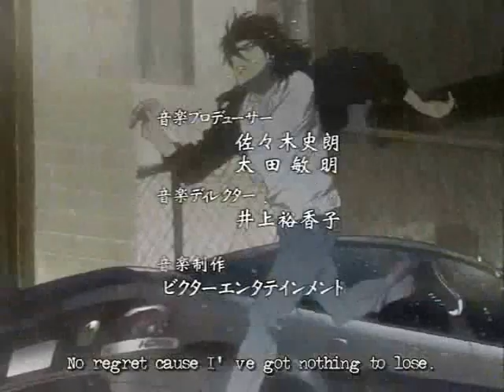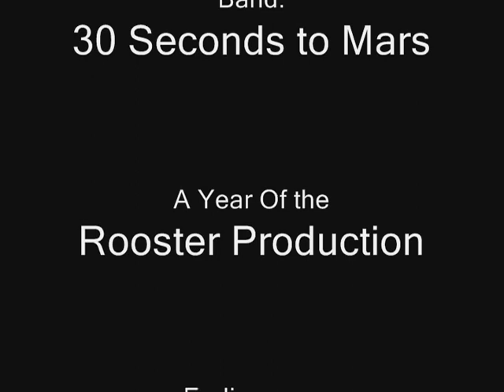The Wolf Kill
I did this AMV, because I was bored and I was proving points to friends again XD
Anime: Wolf Rain
Song: the Kill
Band: 30 seconds to mars.